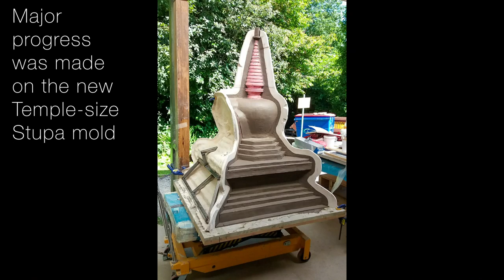StudioWatch 12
Latest developments at the Kadampa Art Studio at Manjushri KMC

- Books & Audio on Meditation & Buddhism